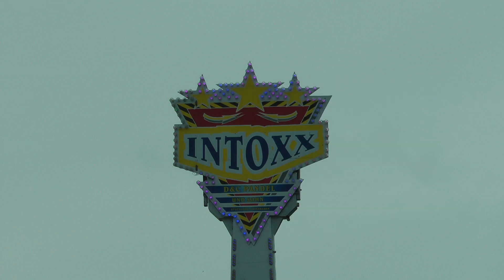Intoxx - Störtz (Kamikaze III von Fabbri) Offride 2019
aufgenommen auf dem Stoppelmarkt in Vechta im August 2019.